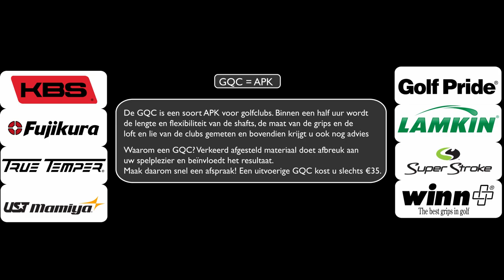Peter Graham Indoor Golf Centre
Peter Graham Golf Center